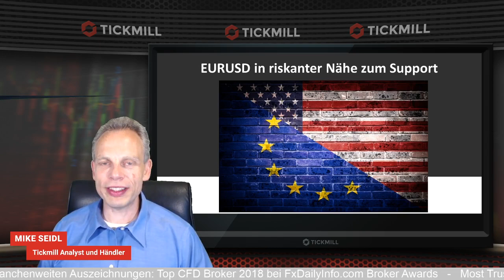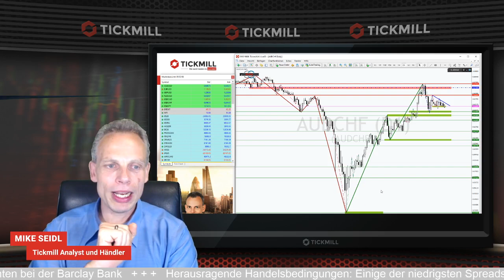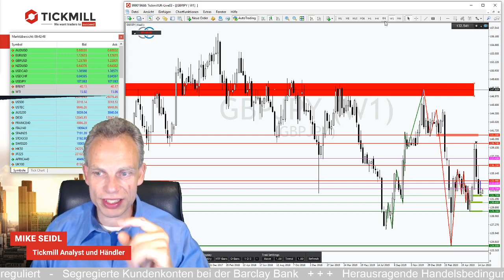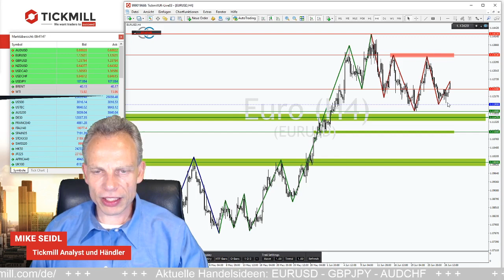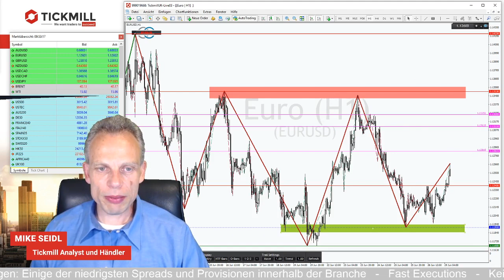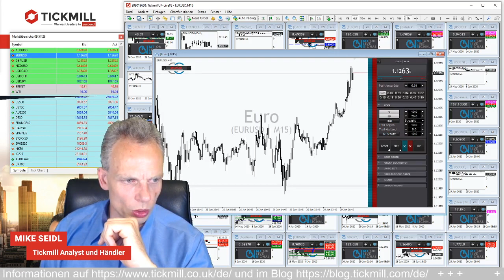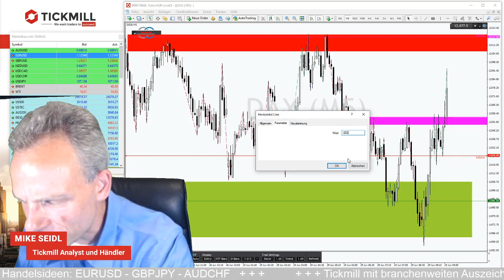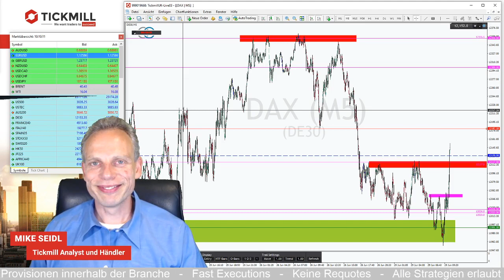EURUSD: Ist das Kaufinteresse am Support nur ein Strohfeuer?